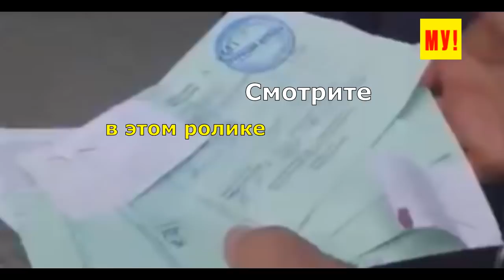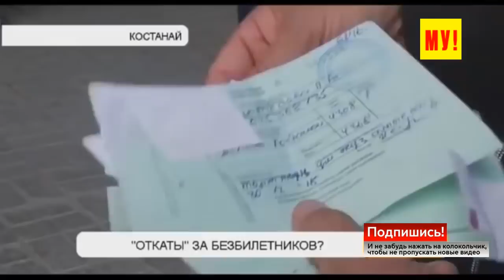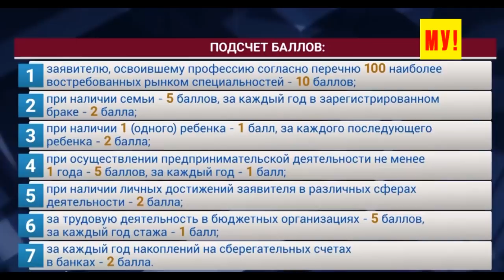Косячник Сапарбаев закошмарил Казахстан "письмами счастья" и в КТЖ разгорается новый СКАНДАЛ